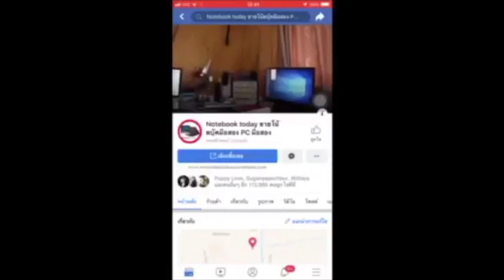Lenovo Ideapad 700-15ISK i7-6700HQ RAM8GB GTX 950M 2GB จอ15.6นิ้ว FHD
ขายโน้ตบุ๊คเกมมิ่ง Lenovo Ideapad 700-15ISK สภาพสวยมาก สีขาวมุข ลำโพง JBL จอ15.6นิ้ว คีบอร์ดไฟสีขาวแรงๆ Intel Core i7-6700HQ (2.60 GHz, 6 MB L3 Cache, up to 3.50 GHz) RAM 8 GB DDR4 HDD 1000 GB CPU 4C8T เปรียบเสมือนทางมอเตอร์เวย์ 8เลน ดังนั้นการทำงานของดาต้าเน็ตหรือกราฟฟิคที่มาแรงๆก็สามารถรับได้สบายไม่อืดเป็นแบบถนนคอขวดแน่นอน เหมาะกับงาน office ขายของออนไลน์ upload download  มีกล้องหน้าในตัว ไลฟ์สดขายของได้ มีการ์ดจอแยก NVIDIA GeForce GTX 950M (2GB GDDR3) เล่นเกมแรงๆ gtav PES2018 dota1+2  ROS ROV  เกมส์ pubg lite -MB ฟรีฟาย  สตีมเกมได้  หรือพิมงาน ms-office word exel สบาย เล่นคาราโอเกะร้องเพลงอัดเสียงตัวเองได้  จอ Full HD 1920 x 1080  พิกเซลทำให้ภาพที่ออกมาจากการถ่ายกล้องโปรเมมโมรี่รูปภาพต่างๆคมชัดได้อารมณ์เหมือนจริงมากกว่าจอที่เป็น hd ดังนั้นจึงเหมาะกับนักแต่งภาพ Lightroom งานกราฟฟิก แบตประมาณ 1 ชั่วโมง เครื่องเดิมทำงานปรกติ พร้อมใช้เลยครับไม่ต้องทำอะไรเพิ่มแถมประกันจากทางร้านอีก 1 เดือน มีกระเป๋าสายชาร์จให้ครบ
CPU
Intel Core i7-6700HQ (2.60 GHz, 6 MB L3 Cache, up to 3.50 GHz)
GPU

Display
Panel Type
Size
15.6 นิ้ว
Resolution
15.6 inch (1920x1080) Full HD IPS
Refresh Rate
Hz
Touch Screen
ไม่รองรับ
Memory
Memory Size
8 GB DDR4
Memory Slot
Slots
Storage
Hard Disk Drive
1 TB 5400 RPM
Solid State Drive
ไม่มี
M.2 Slot
ไม่มี
Ports and Connectivity
USB Ports
1x USB 2.0
2x USB 3.0
HDMI
1x HDMI
DisplayPort
ไม่มี
D-Sub/VGA
ไม่มี
Thunderbolt
ไม่มี
Wireless LAN
802.11 ac
Ethernet LAN
มี
Bluetooth
Features
OS Bundle
DOS Operating System
Web Camera
HD 720P WITH ARRAY MIC
Optical Drive
External DVD Super Multi
Fingerprint
ไม่มี
Body Material
Plastic
Body Color
Black
Weight
2.2 kg
Battery Type
3-Cells
Keyboard Type
N/A
Keyboard Backlit
มี
Numpad
มี
Other Detail
Lenovo 15.6 Backpack McAfee Internet Security 3 yrs 1 user
Insurance
ไม่มี

คลิกชมสินค้ามือเพิ่มได้ที่

โทร.0845639094 เบอร์นี้เช็คได้เลยครับ ของแท้เลย

ราคา 13,900.00 บาท#โน๊ตบุ๊คมือสอง